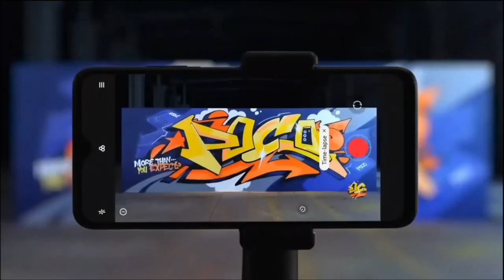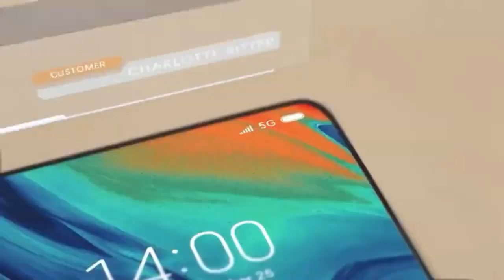Poco M3 Review in Pakistan | Value For Money OR Not ? | Lag Problem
This Video is About Poco M3 Price In Pakistan With Complete Review | Poco M3 is launched in Pakistan